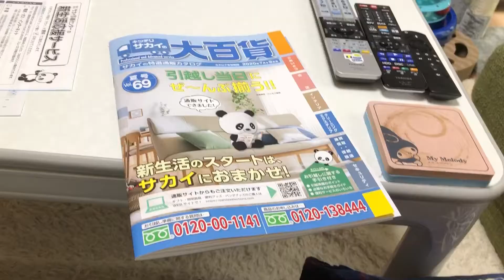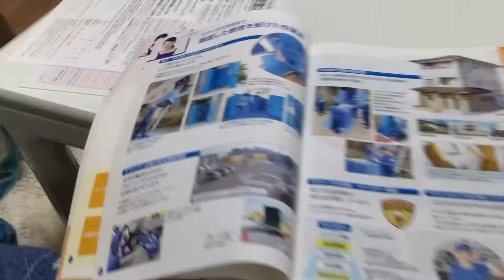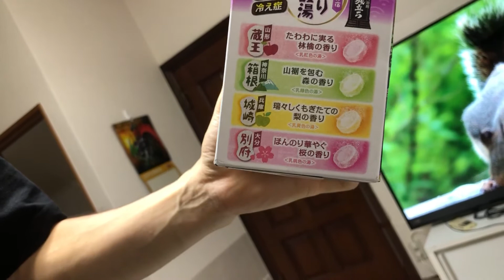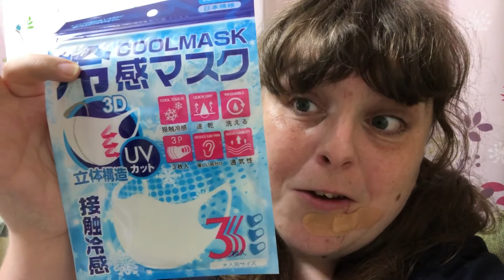Visiting rival moving companies are vicious! 🥺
After a random thought to check moving company websites to get a idea how much it will cost we had three moving company said to give us quotes today.Sakai, Arisan and Art. Wow they are in serious competition with each other and cutthroat. We got a mini update on the home loan and now have a tentative move-in date.